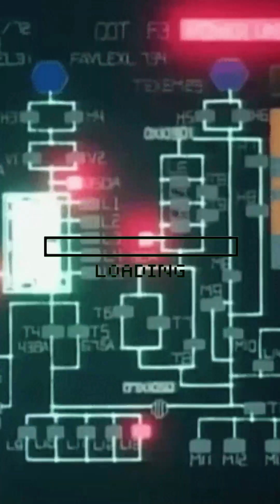y2k bug could end the world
Discover the story behind the infamous Y2K Bug, a global tech scare that had the world on edge as the year 2000 approached. What was the bug, why did it spark such fear, and how was a potential disaster averted? Find out in this quick breakdown!